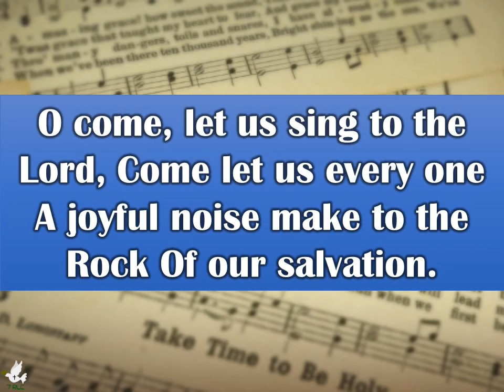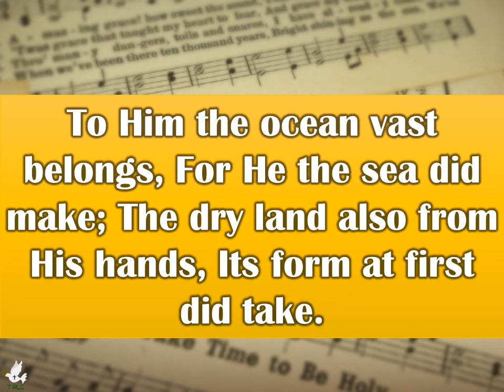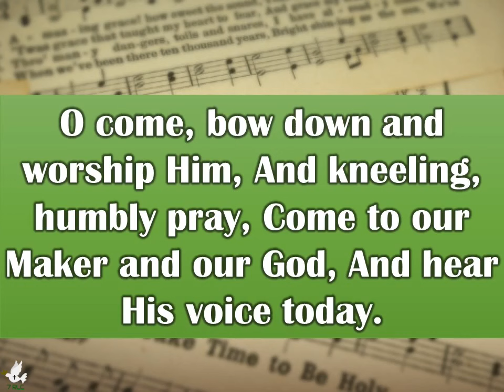O Come, Let Us Sing to the Lord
SDA HYMN #063-O Come, Let Us Sing to the Lord
1
Come let us every one
A joyful noise make to the Rock
Of our salvation.

2
Let us before His presence come
With glad and thankful voice;
Let us sing psalms of praise to Him,
And make a joyful noise.

3
For God, a great God and great King,
Above all gods, He is;
The depths of earth are in His hand,
The strength of hills is His.

4
To Him the ocean vast belongs,
For He the sea did make;
The dry land also from His hands,
Its form at first did take.

5
O come, bow down and worship Him,
And kneeling, humbly pray,
Come to our Maker and our God,
And hear His voice today.